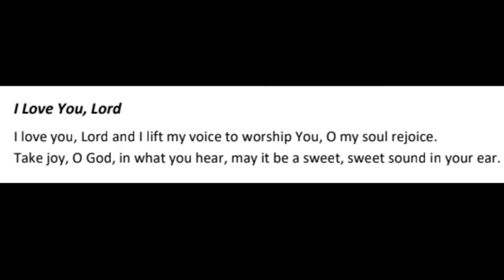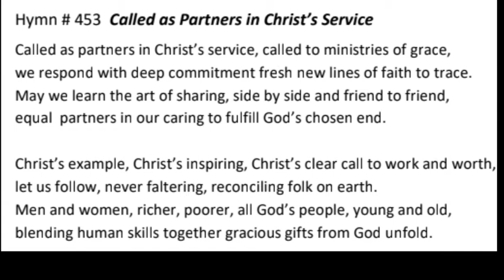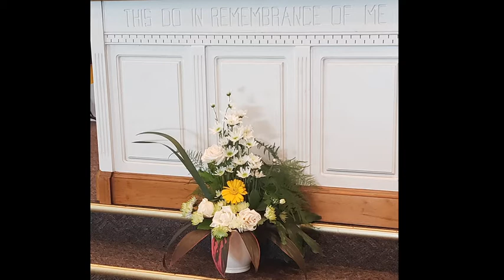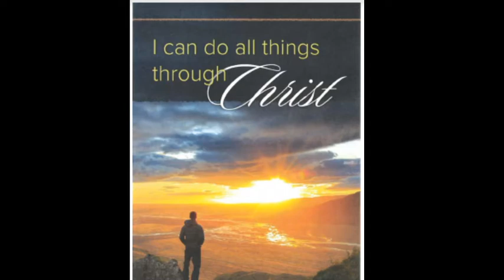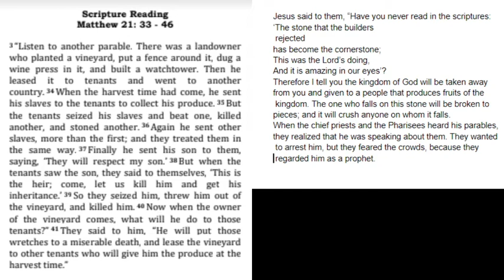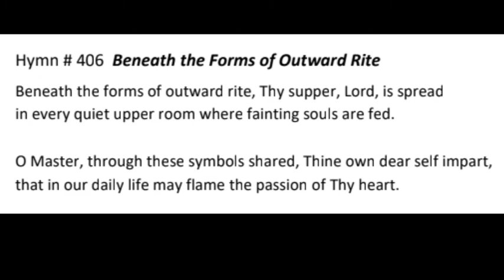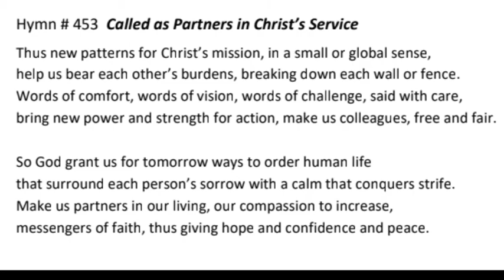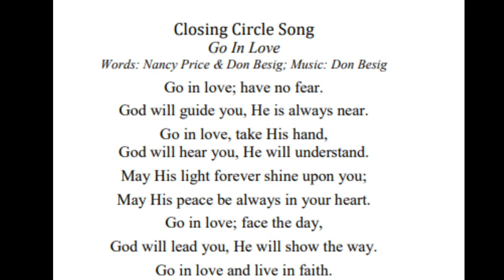"Tenants of the Vineyard" Message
11 AM service from October 4, 2020.